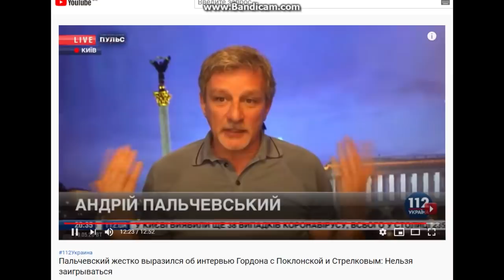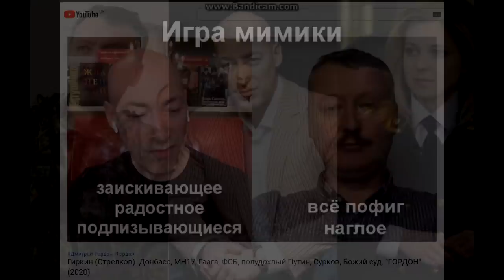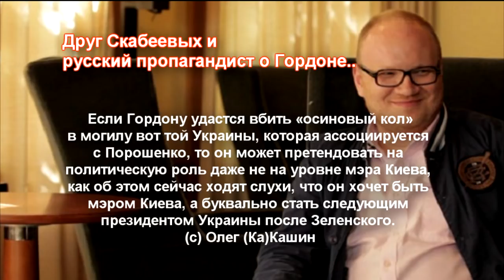🐭 Дмитрий Гордон очеловечивает преступников Украины.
В ролике использован эпизод из видео - "Пальчевский жестко выразился об интервью Гордона с Поклонской и Стрелковым.Нельзя заигрываться"